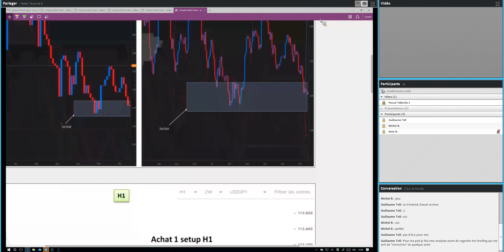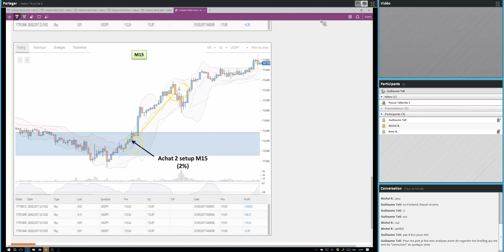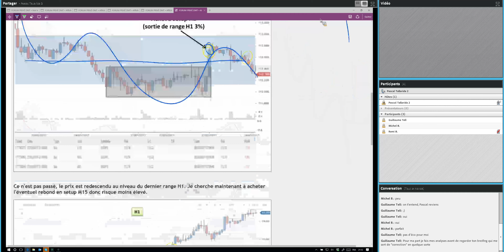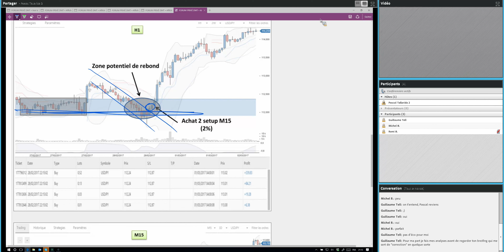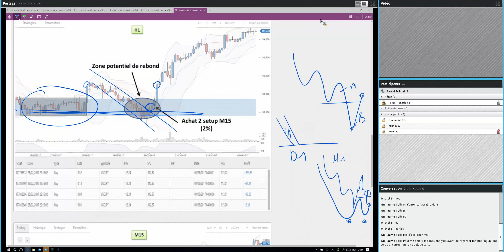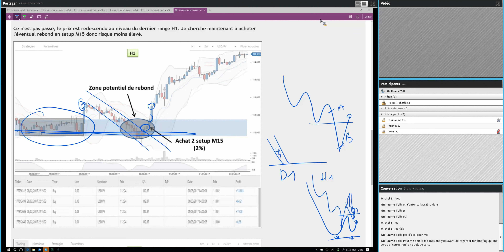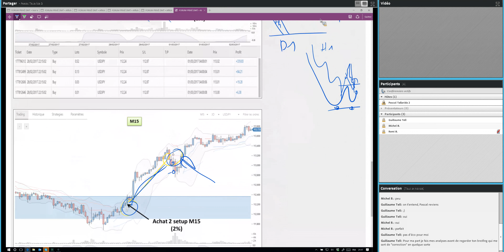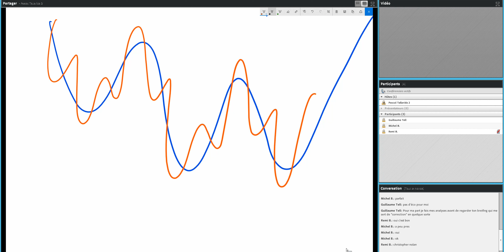DOUBLE BOTTOM SUR USDJPY (trading automatique)